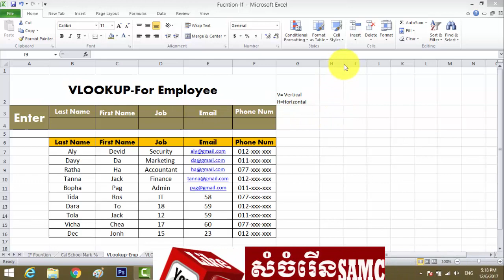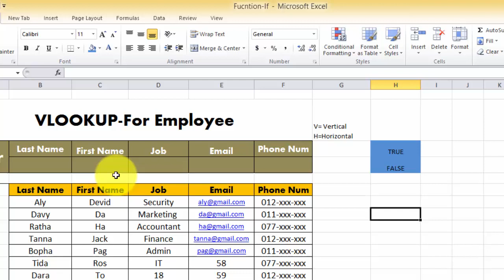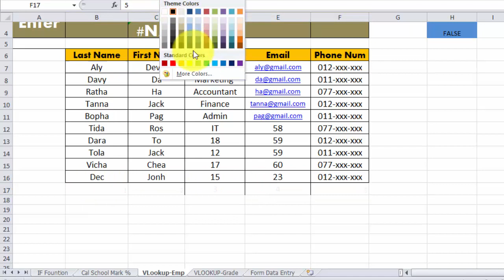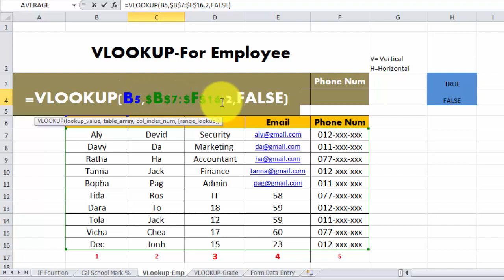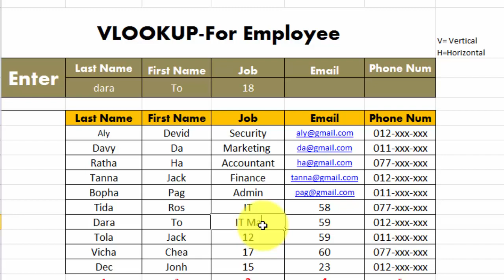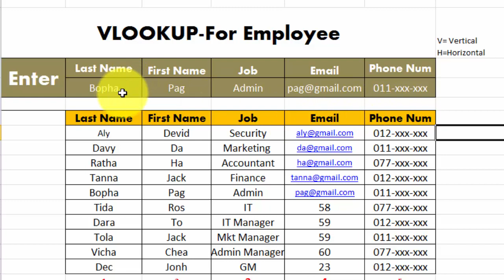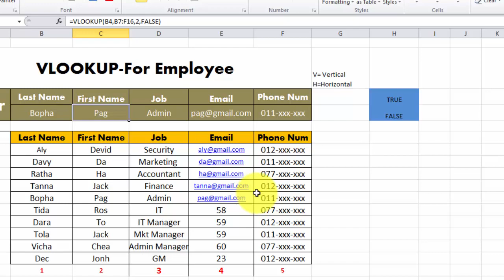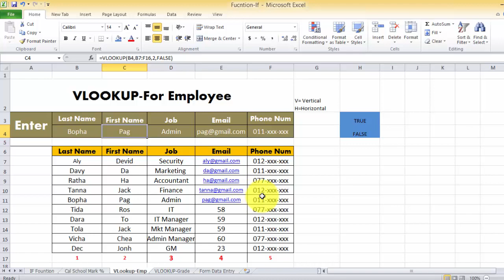Ms Excel 2010 | VLOOKUP Employee Management | How to manage employee by using VLOOKUP Function?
Ms Excel 2010 | VLOOKUP Score Management | How to calculate score by using VLOOKUP Function?
The VLOOKUP function performs a vertical lookup by searching for a value in the first column of a table and returning the value in the same row in the index_number position. The VLOOKUP function is a built-in function in Excel that is categorized as a Lookup/Reference Function.

What is Vlookup function in Excel ?
The letter V in VLOOKUP stands for vertical. It is used to differentiate VLOOKUPfrom the HLOOKUP function that looks up a value in the top row of an array (H stands for horizontal. The VLOOKUP function is available in all versions of Excel 2013, Excel 2010, Excel 2007, Excel 2003, Excel XP and Excel 2000.

Why do we use Vlookup function in Excel?
Learn how to use VLOOKUP to look up a value you want to find in an Excel list or table. Using VLOOKUP is similar to looking up a person's name in a telephone book to get a telephone number. VLOOKUP looks at a value in one column, and finds its corresponding value on the same row in another column.
How do you do a Vlookup in Excel?
Just follow our step-by-step tutorial to start using VLOOKUP today.
1. Click the cell where you want the VLOOKUP formula to be calculated.
2. Click Formula at the top of the screen.
3. Click Lookup & Reference on the Ribbon.
4. Click VLOOKUP at the bottom of the drop-down menu.

What is Vlookup and when would you use it?
Vlookup is a function in Excel that allows you to type the value of one cell to look up the value of a corresponding cell in the same row. Use it to look up information from a large spreadsheet or if you have to find repetitive information.